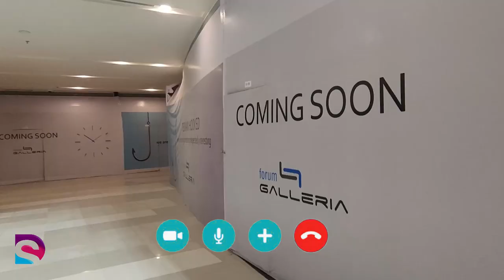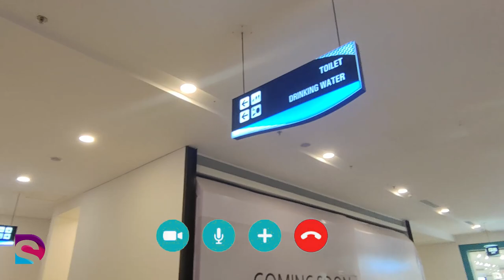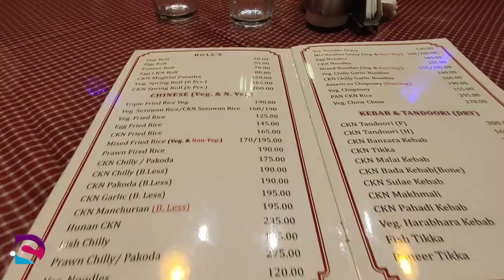rourkela forum galleria - new shoppingmalls forum gelleria. rourkela. 😊😊😊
rourkela forum galleria - forum galleria in raghunathpali, rourkela by forum group and idco - commercial | 99acres.
hey guys in this vlog i've shared my first experience i go to the forums galleria shop few things from pantaloons 😁 got a chance in album so please keep on watching till the end 🤗🔚.

forum galleria by forum group and idco is the new address for home-buyers in raghunathpali  rourkela. new shopping malls forum galleria.

for more information about forum galleria  civil twp  rourkela. the forum galleria  rourkela... first look of galleria forum, rourkela | sarda nayak came in the biggest mall of rkl.

Rourkela Vlogs
Rourkela Youtuber

My Vlogging Gears:

Lap Mic

Comica Mic

Boya Mic

Mirror Less Camera

Camera lens

Action Camera

Mobile Gimbal